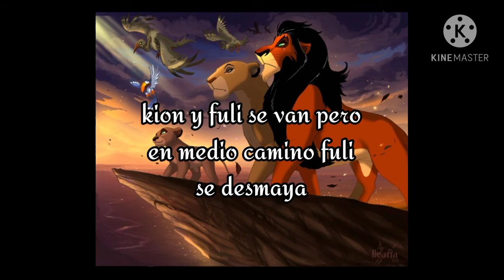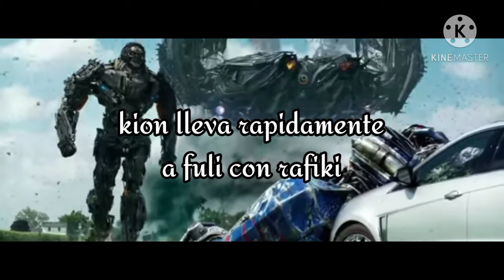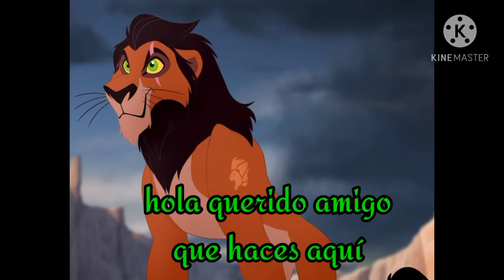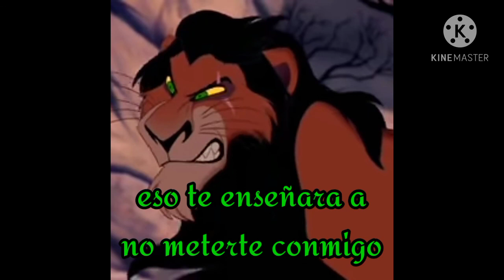Kion x Fuli:Un amor con una maldición {Cap#9}